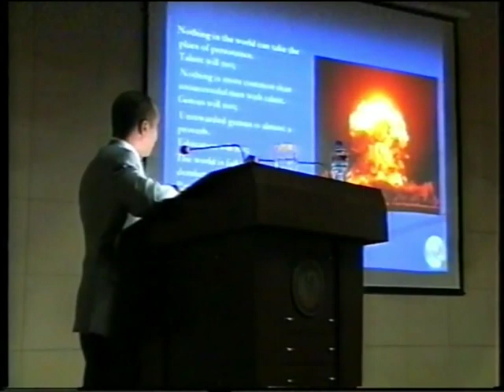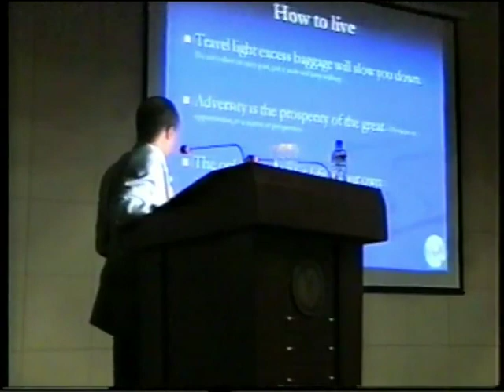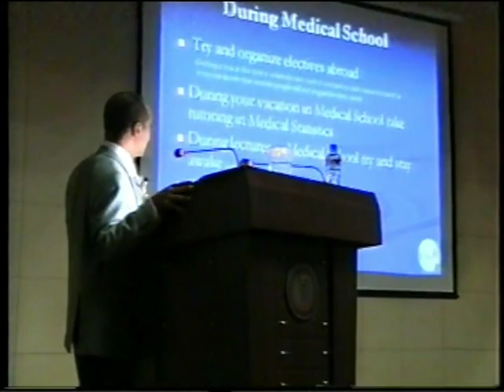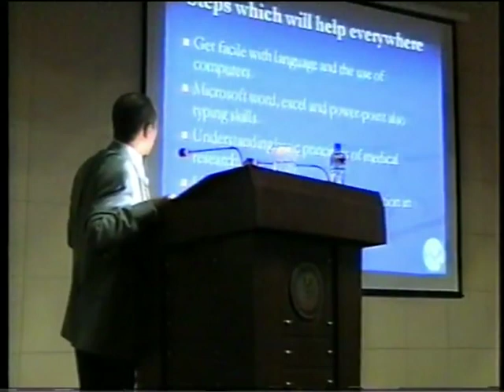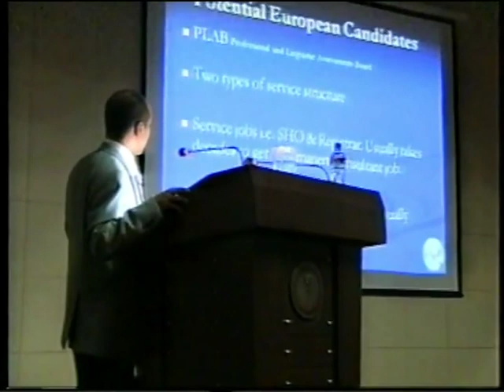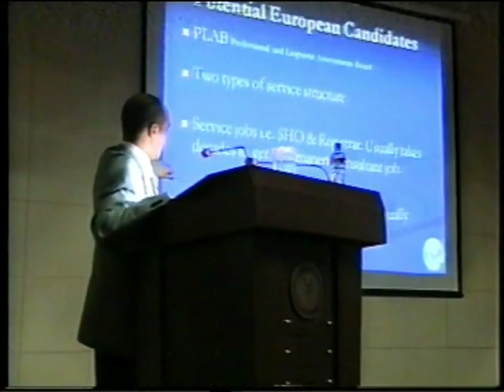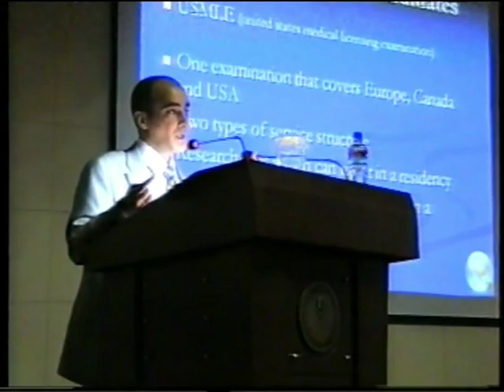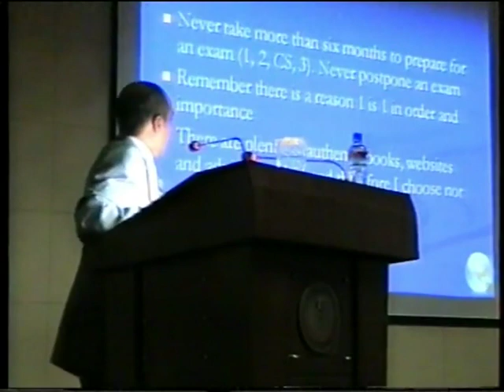Career Counseling 3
USMLE, PLAB, MCCQE, Residency in USA, Canada, UK and Ireland. Visa and Immigration advice.